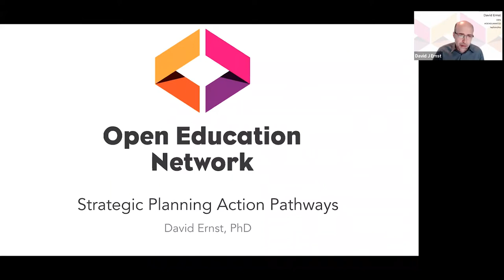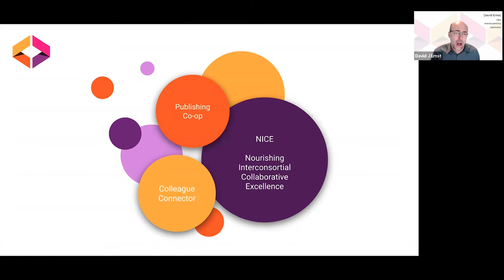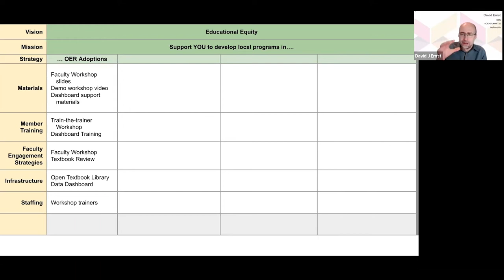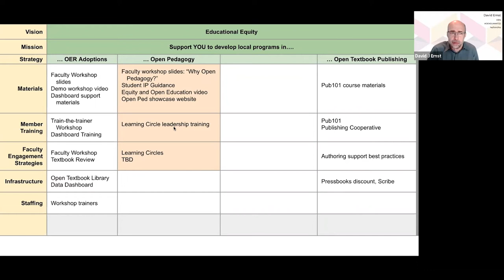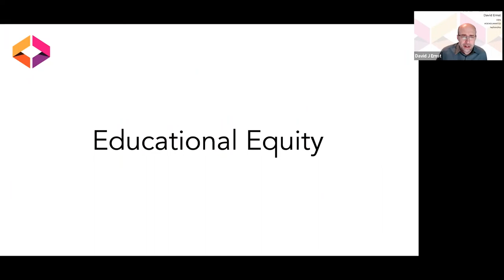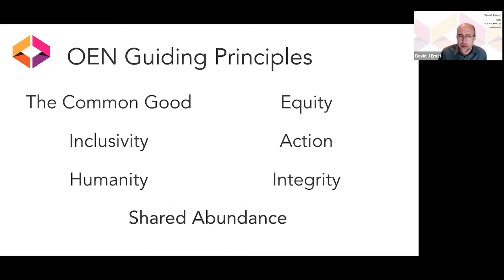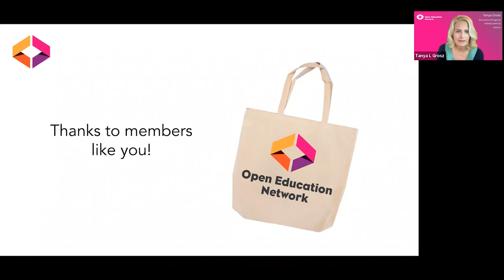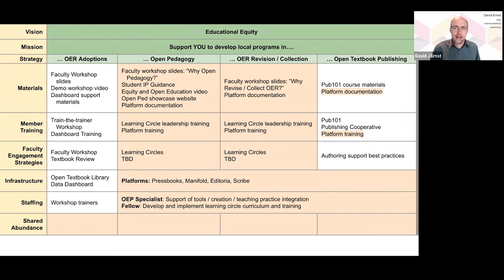Summit Kickoff with Dave: Strategic Planning Action Pathways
Join Executive Director, Dave Ernst, as he introduces the four strategic planning action pathways centered around educational equity that the OEN will use as a roadmap to guide our community forward. Learn how you can engage more deeply with each pathway over the course of the Summit and beyond.

Presenter: David Ernst (Open Education Network)

Facilitator: Barb Thees (Open Education Network)